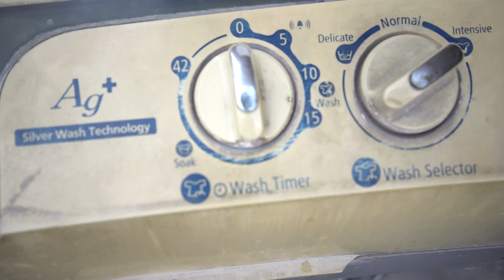Washing Clothes With FROOTI क्या कपड़े साफ होजाएंगे 😨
we washed clothes with frooti lets see if they turn yellow or will the frooti remove all the satins